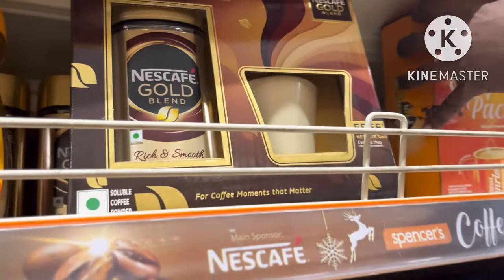যার পিছনে এত বকবক করছি সে ব্যস্ত বিস্কুট খেতে😱shoppingএআজ যাবই যাব#new bengali blog#Ananya’s Family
daily vlog
Indian housewife
Bengali housewife's daily life style
baby mom
আমি অনন্যা তোমাদের ঘরের মেয়ে,মামমাম আর আমার বরকে নিয়ে আমার ছোট্ট সংসার।তোমাদের ভালবাসা আর আশীর্বাদ কামনা করি.সবাই আমার পাশে থেক।।।

Thanks to youtube music
Thanks to village background music